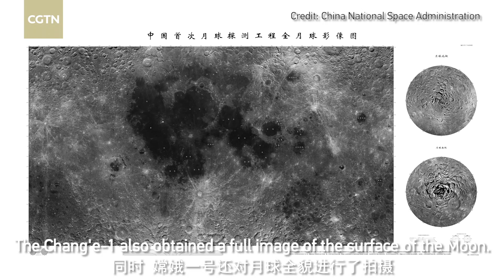Tech Breakdown: How far has China gone in its lunar exploration plan?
With its first-ever landing on the far side of the Moon last year, China's Chang'e-4 lunar probe opened a new chapter of lunar exploration. Next up is the Chang'e-5 mission, which is expected to launch this month. But before that, let's review China's lunar exploration program.